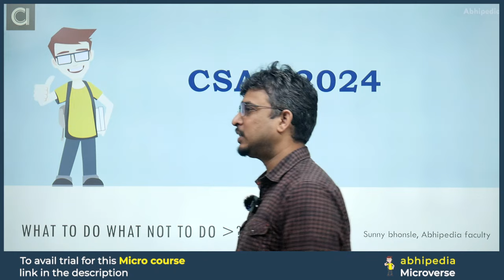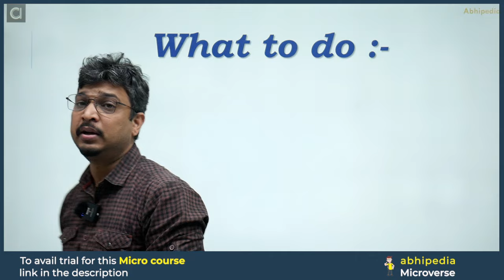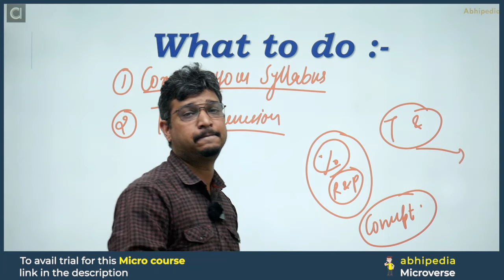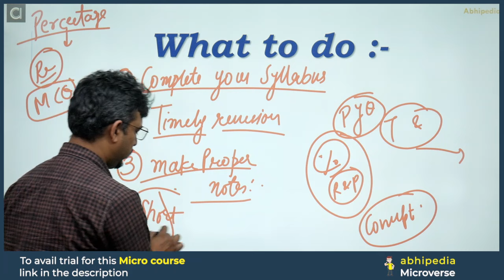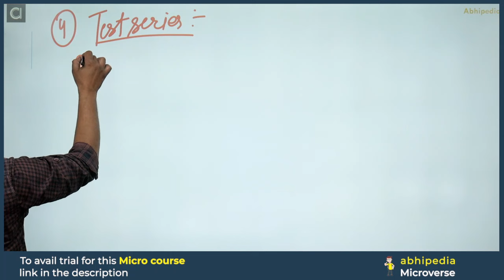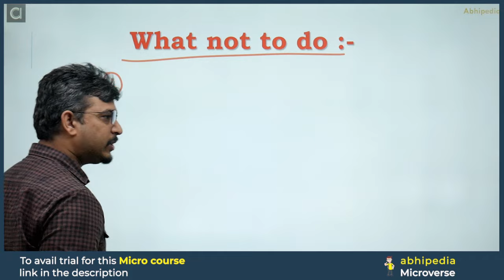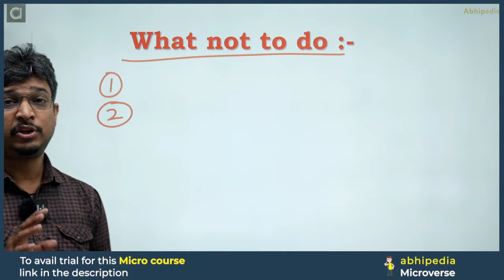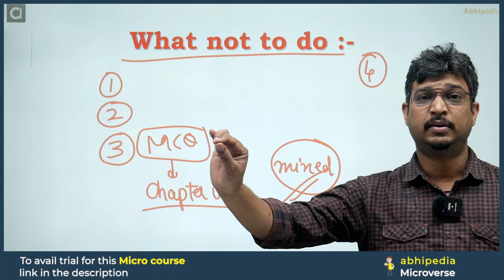UPSC CSAT Exam 2024 | What to Do What Not to Do | Micro Courses | abhimanu IAS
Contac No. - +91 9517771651